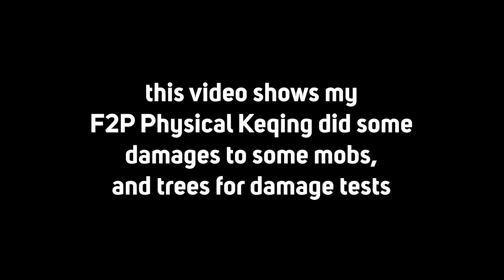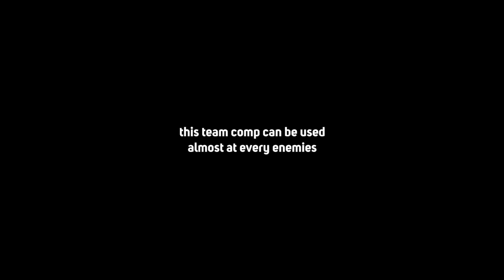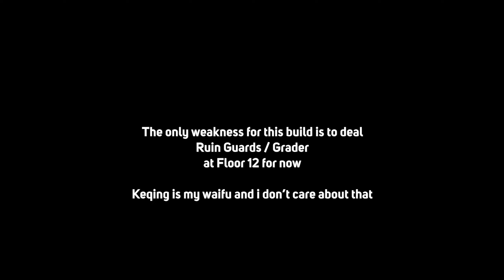[Genshin Impact] Insane F2P Keqing Physical Damage Showcase + Build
This is my lucky F2P account, no BP, no welkin, no top up anything, only luck F2P, you guys can be better than this on lower AR btw.

this video shows my F2P Physical Keqing damage output showcase, read description for more info.
keqing probably not the strongest character in Genshin impact, but she's cute and Fast as lightning, there is no hesitation to build her though.

i used Adeptus' temptation, physical dmg food, and of course no potion no food at Spiral Abyss.

Combo explanation in video but this is the details:
- No ATK Buff combo (Shred enemy RES with Superconduct):
1. Use Keqing Skill or Burst to apply electro damage, especially when keqing did burst it gives 15% crit rate (and Energy Recharge)
2. switch to Any cryo units (this video shows kaeya and diona) to deal cryo damage to trigger super conduct.
3. Switch to Keqing and keep spamming Charge attack. this technique can be done if you keep hold move button while you did charge attack, holding move button will cancel charge attack animation so you will get advantage on First normal hit and charge attack.

ATK Buff with Thrilling Tales weapon (in this video i'm using barbara):
basically same step with no atk buff combo but there is extra step in here:
1. before you switch to Keqing, make sure you switch to Barbara first then switch to Keqing to give additional ATK% bonus for keqing (on Refinement 5 Thrilling Tales can give about 48% ATK bonus)
2. Do same step as no ATK buff combo

- ATK Buff with Bennett:
1. use bennett ultimate gives you additional ATK bonus when played character stayed on his Thumbs up Circle, if you Have Constellation 1 on Bennett, you will get more ATK bonus.
2. Do same step as no ATK buff combo

- ATK Buff with both TTDS and Bennett:
basically same step with no ATK buff combo but there is extra step in here, since this costs a lot of time you need to pay attention to this rotation combo:
1. Do same step as no ATK buff combo, but without step 3
2. Quickly Switch to Bennett for Ultimate
3. quick switch to Barbara, you can either do her skill for stamina reduction bonus
4. switch to Keqing and quickly spam charge on it.

Keqing physical build is alternative for people who wants quick and tactical playstyle since keqing is quick hitting character you'll get advantage when waiting skill rotation while doing physical with such no cooldowns, Physical damage will get stronger only if you put Superconduct on it (and of couse if you got ATK Buff or DMG buff it will become much stronger).

This build can be really Strong and really advantage against Human enemy (Fatui mages, pyro Agent, Treasure hoarders), try to find a way to make this physical advantage by putting crowd control on it ex: Froze enemies, use venti etc.

The only weakness for this build is to deal with high level Ruin Guards or Ruin Graders, Ruin Hunters are kinda manageable because it still shred 40% Physical RES while Ruin Hunters only have 50% Physical RES.

Keqing damage basically from Critical Damage,  Attack Power, and some Damage Bonus% including her Physical Damage Bonus, bigger the number, bigger the damage.

if you like this video, don't forget to click like button, or if you dislike just click dislike button.

00:00 : Intro
00:45 : no ATK buff
01:50 : with Barbara Thrilling Tales, IKUYOOOOOO!
02:09 : With Bennett Burst, BOUKEN DA BOUKEN!
02:25 : FULL MONKE ATK BUFF
03:09 : Full rotation atk buff with Adeptus' Temptation
03:59 : Full rotation atk buff with Tianshu Meat Physical DMG buff
04:52 : what's next?
05:03 : Dance of Steel - Viridescent/Maiden artifact domain Test
06:12 : Stormterror - Dvalin weekly boss
07:02 : Golden House Domain - Tartaglia/Childe weekly boss
07:32 : Tartaglia/Childe boss with Zhongli on it
08:34 : Wolf of The North - Dominator of Wolves / Andrius Boreas weekly boss
10:15 : Weekly prize check (no prototype this time)
10:37 : Last Content: Bullying FATuis - Abyss Floor 7
11:00 : Build Summary
11:52 : Outro